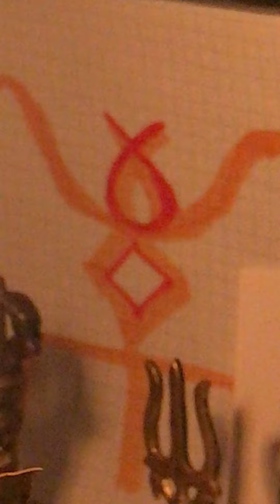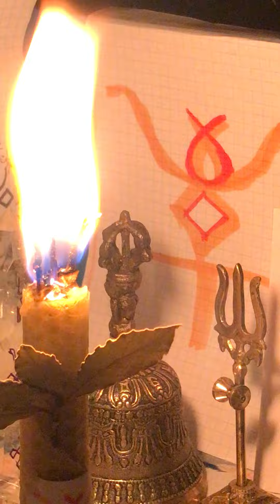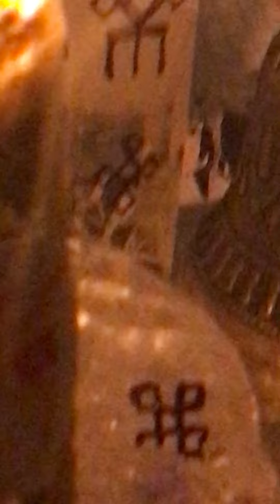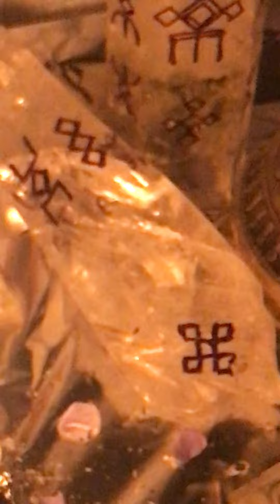12.06.2022 Будда исцеления и русская руна восстановления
Восстановление после операции